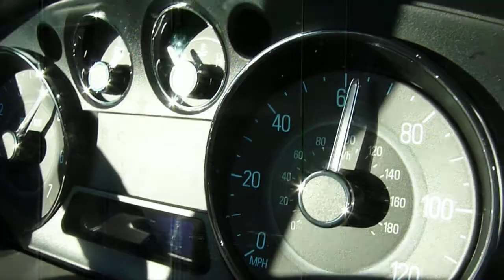Ford Flex 0-60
While on vacation, we rented a Ford Flex SEL through Avis, and thought that it'd be fun to do a 0-60 run with it to see what it could really do.
NOTE: I realize this isn't a true 0-60 run; rather, because we started on a turn, it is much more a street start. Nonetheless, this video should give you an idea of the power this vehicle has.
We were highly impressed with the quality of the Flex; we've been foreign buyers for a long time, but this new Ford has changed our opinions of American car companies. It is seriously worth a look at.
*Filmed using a Panasonic Lumix DMC-FZ35
Ford Flex SEL Stats:

Powertrain: 3.5 liter V-6 with 262 horsepower @6,250rpm and 248 pounds-feet of torque @4,500rpm
Transmission: Six-Speed Automatic
Fuel Economy: 17 mpg city/24 mpg highway; we averaged roughly 24 mpg